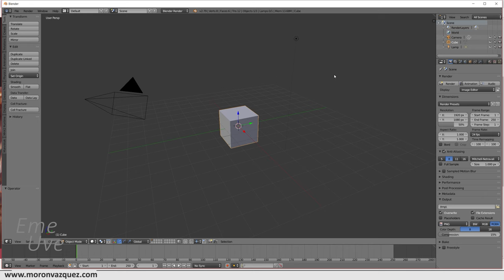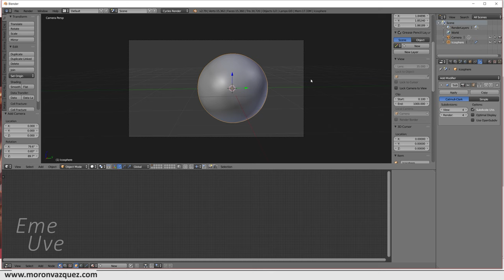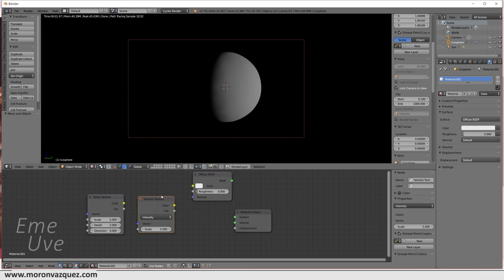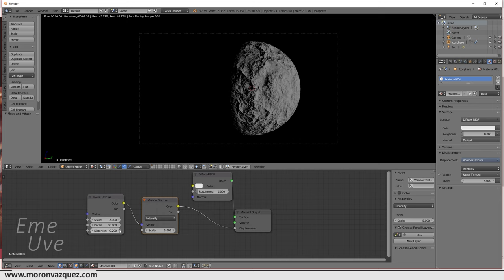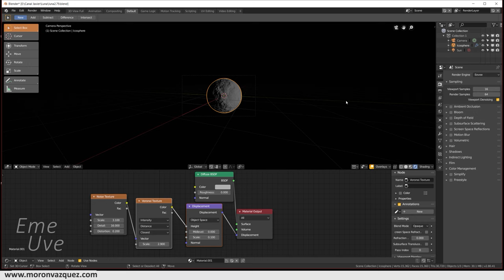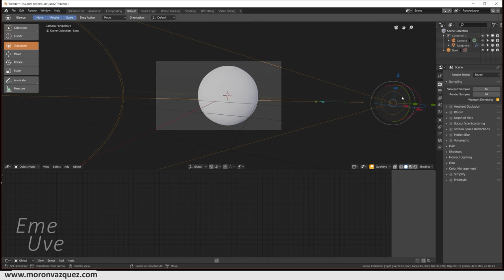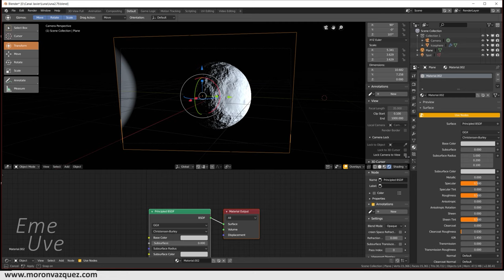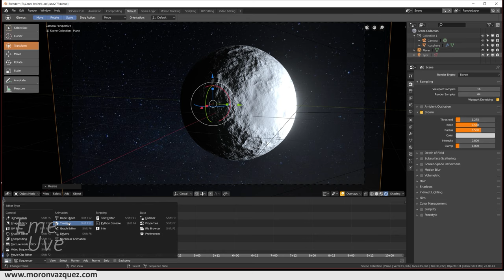Tutorial Blender Español para principiantes🌛 Crear una Luna en unos 3 minutos y muy fácil🌒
En el tutorial que tenemos hoy, haremos una luna, que no os engañe el tiempo del vídeo ya que como bien dice el título en unos tres minutos haremos la luna.
El vídeo dura más ya que explicaré como iluminarla y como incluir el fondo y demás.

Veréis que con la técnica del vídeo podréis realizar planetas u otros satélites de una manera ante todo rápida y fácil.
Espero os guste y os sea útil.